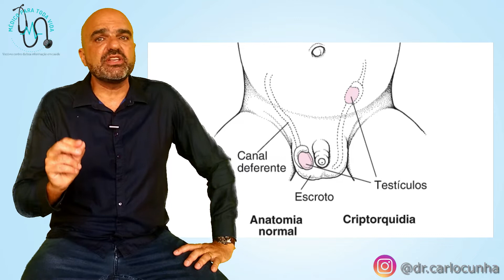CÂNCER de TESTÍCULO: é mais comum em atletas?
O câncer de testículo é mais comum em atletas?

Saiu na impressa há poucos dias a notícia de que o jogador Jean Pyerre, ex-Grêmio, foi diagnosticado com um tumor no testículo.

E como esse é um canal de assuntos de interesse para a saúde de todos, é sobre isso que a gente vai conversar hoje: câncer de testículo.

Realmente o tumor de testículo é considerado raro. Segundo dados do Inca, que é o Instituto Nacional do Câncer, o tumor de testículo corresponde a 5% de todos os casos de câncer em homens. Aqui no Brasil ele possui uma prevalência de 2,5 casos para cada 100mil habitantes. E a notícia boa é que é um tipo de câncer facilmente curado quando tratado precocemente e com baixo índice de morbimortalidade.

E se a gente puxar pela memória ou der uma pesquisada aqui na internet veremos que o caso de Jean Pyerre não é o único no esporte. Outros atletas também tiveram esse mesmo diagnóstico: o jogador de futebol Robben (que é holandês); o francês Abidal (também jogador de futebol ), o ciclista Lance Armstrong e aqui no Brasil tivemos os casos do jogador de basquete Nene Hilário e dos jogadores de futebol Ederson, que jogou no Flamengo, e Magrão.

Mas não! Eu já vou deixar claro (e bem claro!) que não existe correlação da doença com o fato da pessoa praticar esporte; principalmente esporte de alta intensidade como é o caso dos atletas que citei. A questão aqui é a idade. O câncer de testículo é mais frequente e comum em homens jovens - entre 15 e 34 anos.

O que aumenta de fato o risco do homem desenvolver câncer de testículo?
- ter história familiar deste tumor é uma delas;
- ter história prévia do câncer no testículo contralateral - ou seja, o homem que já teve câncer em um dos testículos e tratou, no futuro esse homem apresenta um risco maior de ter câncer no outro testículo também;
- trabalhadores expostos a agrotóxicos também podem apresentar risco aumentado para essa doença;
- Infertilidade também é um fator de risco;
- outro fator de risco é a Criptorquidia: deixa eu te contar sobre isso; os testículos se desenvolvem dentro do abdomen (da barriga) dos meninos lá durante a gestação, quando estão em formação na barriga da mãe; perto do nascimento os testículos descem para a bolsa escrotal. Porém, em cerca de 3% dos meninos, um ou ambos os testículos não descem, ficando alojados dentro do abdômen ou presos no meio do caminho, geralmente pela região da virilha. E isso é o que se chama de criptorquidia - quando um ou ambos os testículos não descem. E esse é um dos principais fatores de risco para desenvolvimento de câncer de testículo no futuro. Por isso é importante ficar bastante atentos a essa condição.

E sobre os sinais e sintomas; como aparece? O que eu sinto?

O mais comum é o aparecimento de um nódulo endurecido, que geralmente não dói, e tem mais ou menos o tamanho de um grão de ervilha. Mas é importante os homens ficarem atentos a outras alterações: o aumento ou diminuição no tamanho dos testículos; dor na parte baixa do abdomen; sangue na urina é outro sinal de alerta; e também um aumento dos mamilos ou maior sensibilidade neles. Caso apresente algum desses sinais é importante consultar o médico para melhor avaliação e orientação.

Diagnóstico e diagnóstico precoce. Como se faz o diagnóstico dessa doença? Tem alguma coisa que eu possa fazer prá descobrir cedo o problema?

Começando por essa última pergunta. Sim, é importante se autoexaminar. Assim como as mulheres são estimuladas a realizar o autoexame das mamas, os homens também podem ter o costume de examinar de tempos em tempos a sua bolsa escrotal - e a hora do banho costuma ser o melhor momento prá isso.

E o diagnóstico é feito pelo exame de ultrassonografia da bolsa escrotal e pela dosagem de marcadores tumorais no sangue.

Tratamento. Pois o tratamento inicial é sempre cirúrgico. O mais comum é ocorrer a retirada completa do testículo afetado. A partir daí são realizadas avaliações do que nós médicos chamamos de estadiamento da doença - que é avaliar a extensão do câncer, ou seja, se ele se espalhou para algum outro órgão ou região do corpo. E a partir desse estadiamento poderão ser necessários outros tratamentos complementares como radioterapia e também quimioterapia.

É importante salientar que a função sexual e também a reprodutiva do paciente não é afetada, desde que o outro testículo esteja bem e saudável. Ou seja, tanto a produção dos hormônios quanto a fertilidade são preservadas nesses casos.

Eu deixo aqui mais uma vez todo meu apoio ao Jean Pyerre mandando boas energias para que tudo corra bem no seu tratamento (e vai correr bem!). E como o próprio Jean escreveu na sua rede social "essa será mais uma batalha para, lá na frente, você se orgulhar e dizer que lutou, que sofreu e que venceu"!

Eu sou Carlo Cunha, sou médico de família, e essa foi a minha pílula de saúde de hoje.